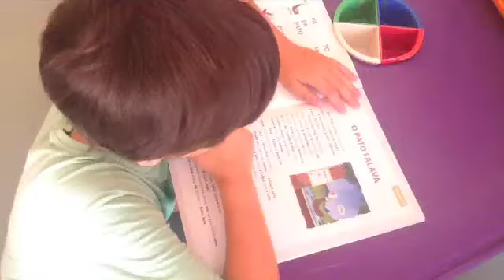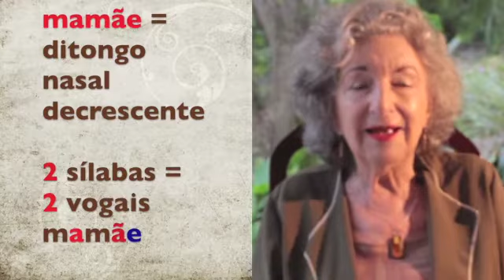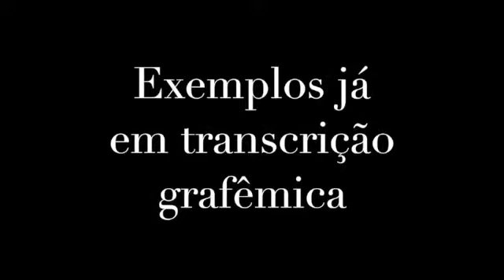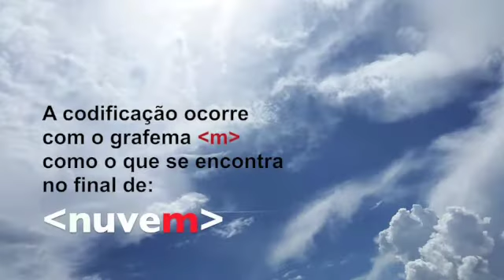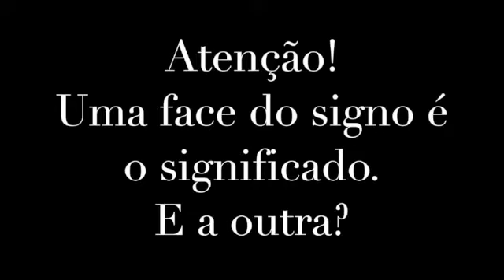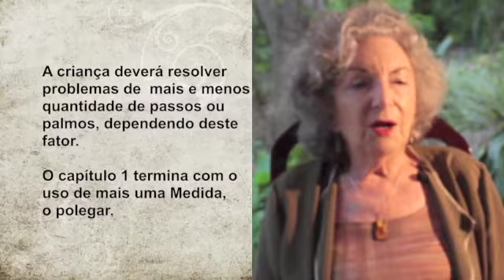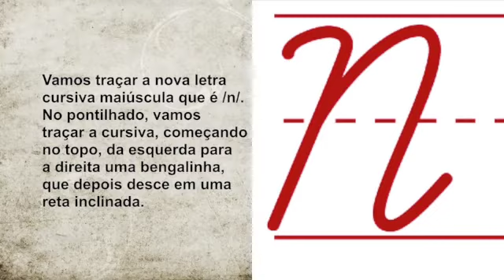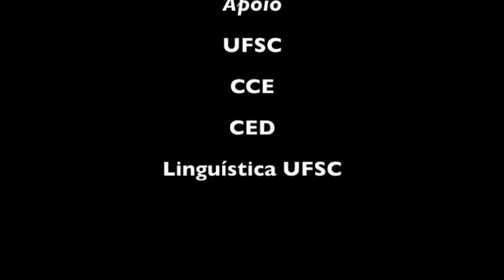Modelos Neurológicos da Escrita, Sistema Scliar Escrita U3 Pratica1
Nesta aula, você se aprofundará nas regras que norteiam a codificação dos fonemas em grafemas, dependendo do contexto fonológico. Além disso, verá como tais conhecimentos se aplicam em textos de matemática, realizando, na prática, a interdisciplinaridade. Finalmente, avançará nas abordagens para que as crianças dominem a produção da cursiva e na realização de uma leitura crítica. Bons estudos!